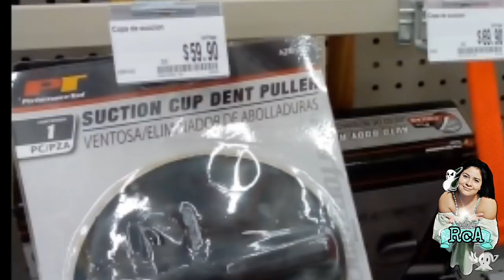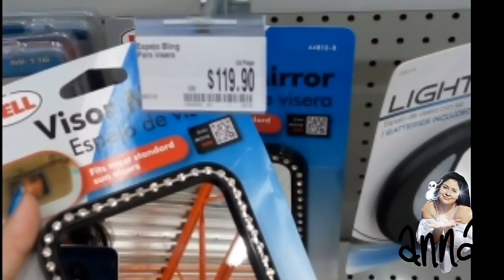AutoZone (Calle11) Chupón para sacar golpes NO FUNCIONO / Reseñas con Anna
Hola mis 156 Fantasmitas fantasmagóricos, hoy vamos al AutoZone, la verdad es que no sé mucho de Autos, pero por el comportamiento de mi esposo me percate que estar ahí para él era como estar en una tienda de ropa para mí.
Y realmente haciendo la comparación de precios es como estar en una tienda de ropa de lujo, dónde pagas el lugar, la atención, la vista, la accesibilidad a los productos y por consiguiente en este vídeo haremos la comparación de los precios con otros lugares comunes y accesibles en la CDMX o DF.
Espero les guste... les dejo la ubicación por Google Maps:

AutoZone - Calle 11
Av. Tláhuac 4749, El Vergel, 09880 Ciudad de México, CDMX
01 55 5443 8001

14.85